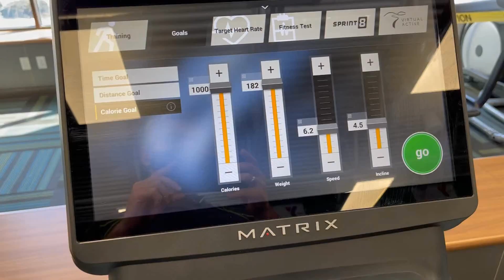როგორ ბრუნდება გაზაფხული ამერიკაში პანდემიის პირობებში/როგორ ცხოვრობს ამერიკა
GIZO.TV (გიზო.ტვ)